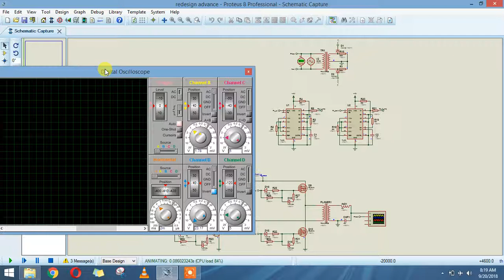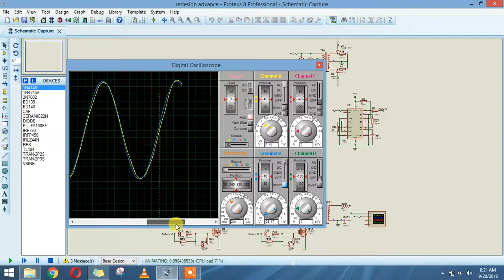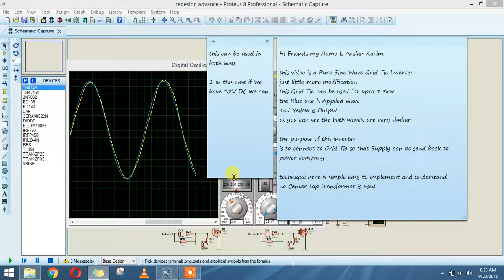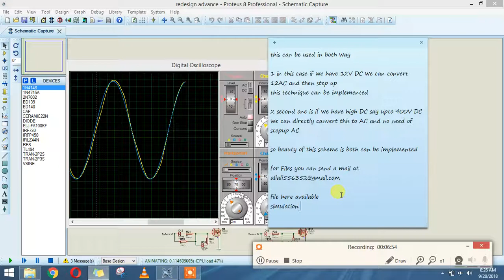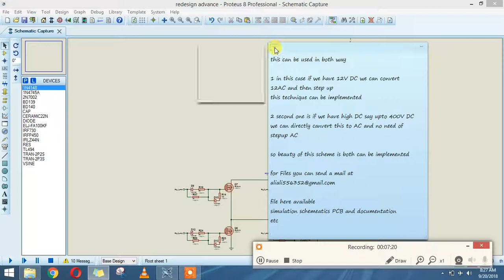7.5kw (10hp) Pure Sine Wave Inverter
7.5kw (10hp) Pure Sine Wave Inverter
Available [Code + Simulation + PCB + Schematics + Gerber Files]